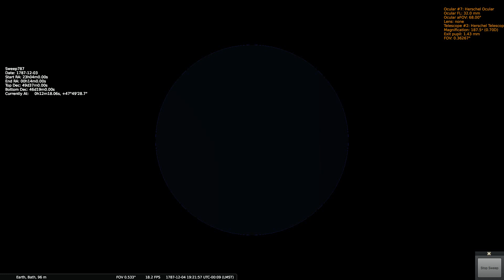Herschels Sweep 787